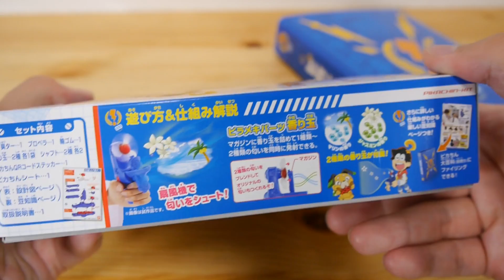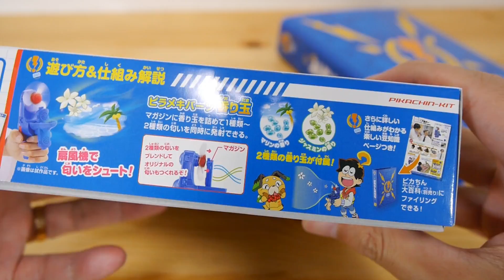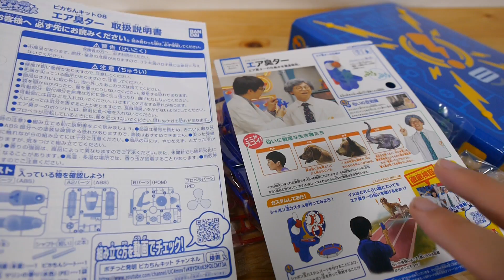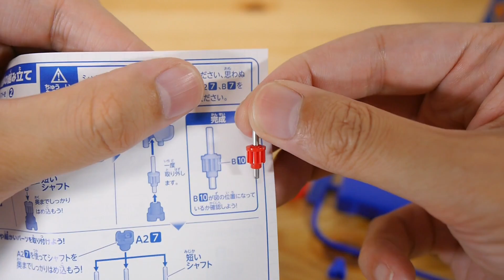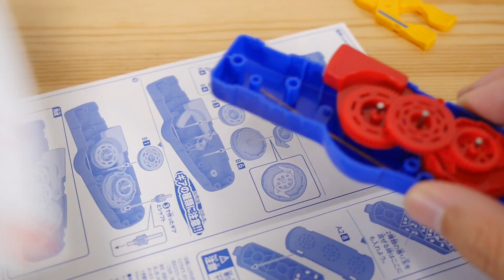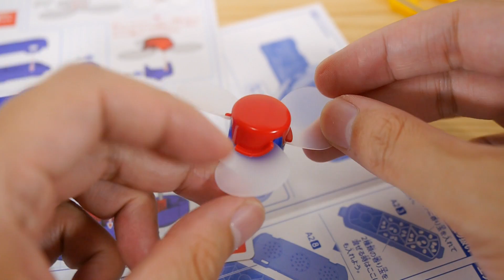【ポチっと発明ピカちんキット】好きな匂いをブレンドしてレッツギュンギュン！ピカちんキット08 エア臭ター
ポチっと発明ピカちんキットからポチっと発明ピカちんキット ピカちんキット08 エア臭ターを紹介します！